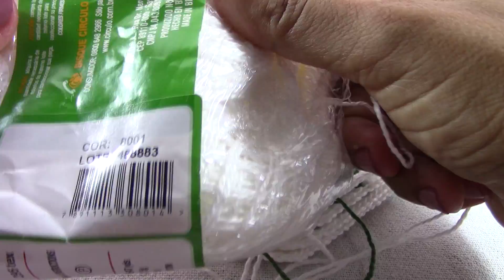Enfeite de Porta Natalino